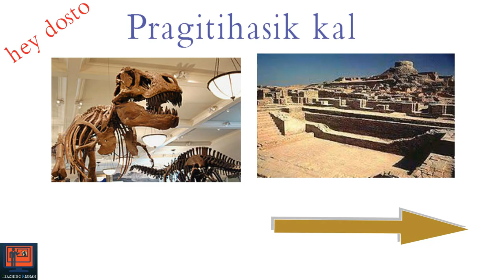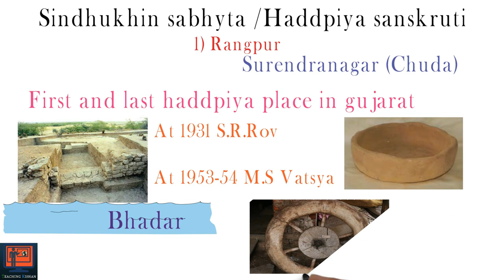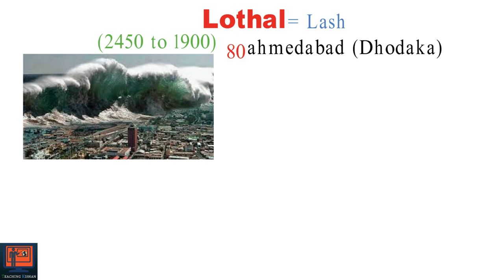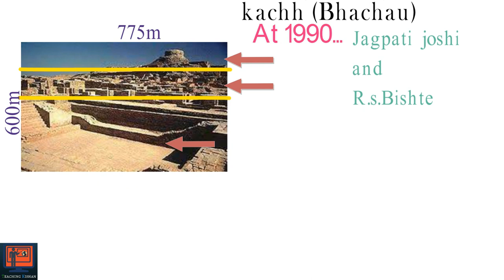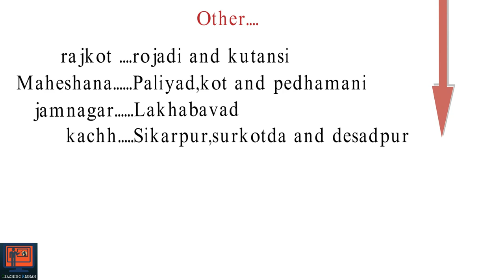sindhukhin sanskruti|pragaitihasik kaal|gujarat history|harappan sabhyata|lothal,rangpur,dholavira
Google pay and Phonepe
UPI ID :- teachingkishan@upi

Hey dosto in this video i discuss about sindhukhin sanskruti in gujarat history i also deeply discuss about pragaitihasik kal of gujarat history and discuss about lothal,hadappa,dolavira,rangpur and surkotada in sindhukhin sanskruti.
   ies video me mene harappan sranskruti ke bare me bat ki hai ies video me mene harappan sanskruti ke nagaro ke bare me details me bataya hai